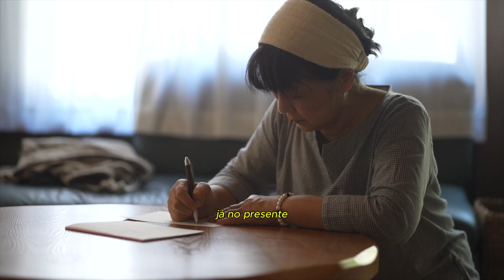COMO MUDAR SUA VIDA TODO ANO EP.10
GRAND FINALE DE TEMPORADA
Neste video compartilho com vocês tudo que faço para aproveitar a energia da virada do ano.

Tiktok ▻ @cafecomjas
PSiu, se você está lendo até aqui comenta ''ESQUENTOU MEU CORAÇÃO'